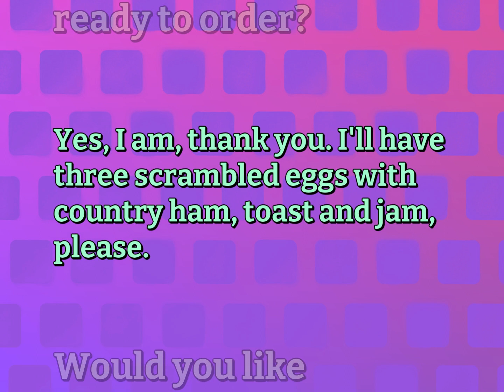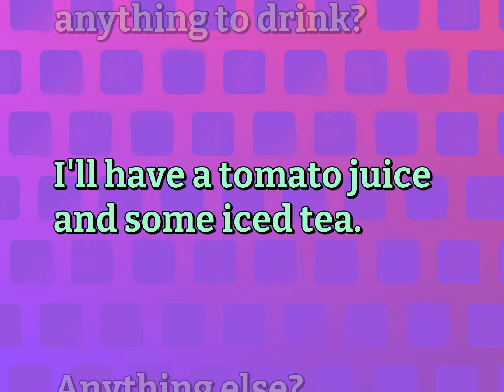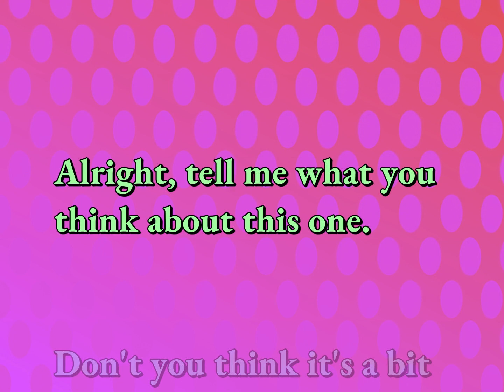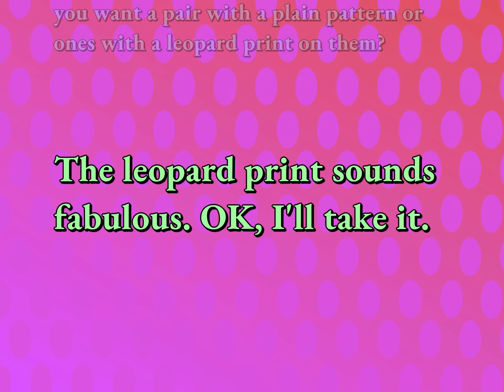Daily English Conversations for Ordinary Life